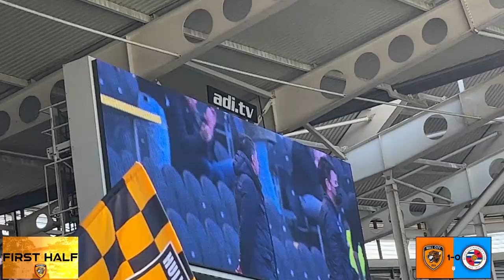2 GOALS FOR KEANE LEWIS-POTTER! Hull City 3-0 Reading: Matchday Vlog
--VIDEO EDITOR AND PREVIEW GRAPHICS--

Use code old-j51 for instant access to the app. Code only has 3 uses so you need to be quick.